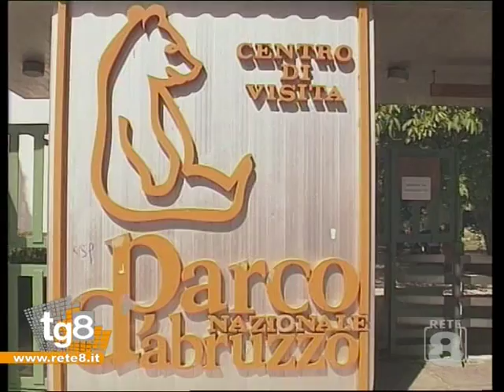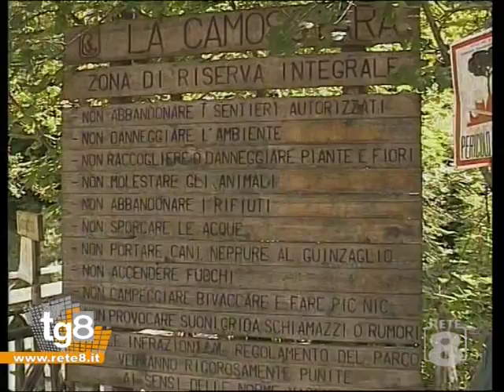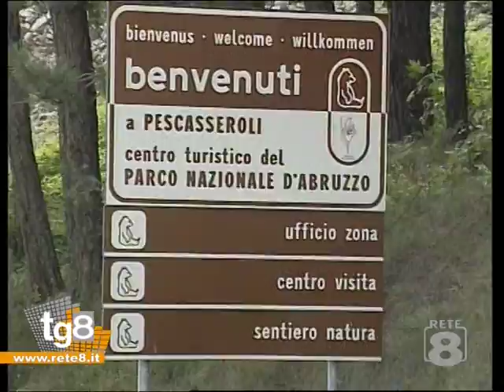Parco nazionale d'Abruzzo:i primi 90 anni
Servizio di: Fabio Lussoso.